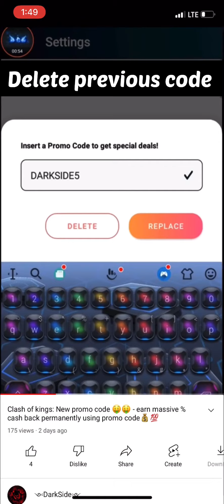Clash of kings: earn up to 35% cash back on all packs in cok 🤑🤑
Wechat ID : snowGaming01

🔥Download Clash of Kings  here: 🔥

🔥Download the AppCoins Wallet on Google Play or Aptoide

Comment if you encounter any problem